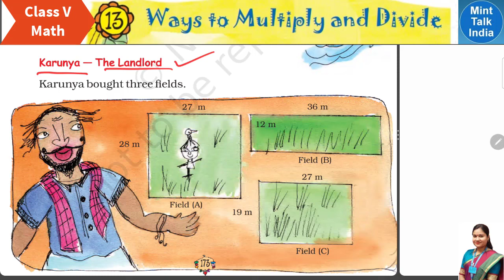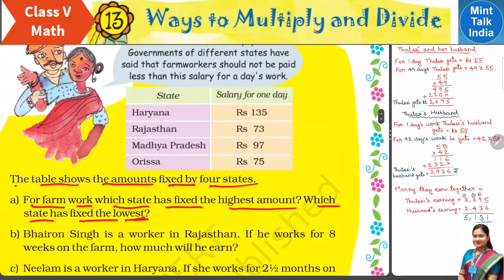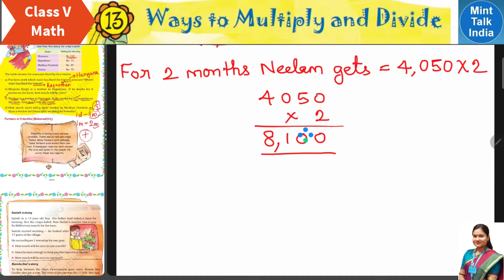Ways to Multiply and Divide (Part 2) / NCERT Class 5 Maths Chapter 13 Explained in Hindi & English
Ways to Multiply and Divide Class 5 MATH Chapter 13 (Part-2) | Solved Textbook Questions | NCERT CBSE Mathmagic / Ways to Multiply and Divide textbook solution / math magic class 5 math chapter 13 / NCERT class 5 maths solutions / Textbook solution for class 5 maths
           In this video of Mint Talk India channel, we are trying to understand  NCERT Class 5 Mathematics Chapter 13 Ways to Multiply and Divide [i.e Ways to Multiply and Divide (Part-2) / NCERT Class 5 Maths Chapter 13 Explanation in Hindi + English] in your easy to understand language so that you can understand the chapter well and explain it to others. The Chapter "Ways to Multiply and Divide" is part of the NCERT Class 5 Mathematics Chapter 13 of Math-Magic textbook.
          For students asking about "Ways to Multiply and Divide", MintTalk India presents to you the What and How of Ways to Multiply and Divide. Ways to Multiply and Divide (NCERT Maths Class 5 Chapter 13), is a video lesson in which the chapter has been explained in simple hindi-english bi-lingual languages, with solved textbook questions along with picture explanations. This Ways to Multiply and Divide chapter has been discussed in 6 Parts.This is the Part 5 video of Smart Charts  with title name 'Ways to Multiply and Divide (Part-2) / NCERT Class 5 Maths Chapter 13 Explanation in Hindi + English'.

Lesson    :  Ways to Multiply and Divide
Subject    : Class 5 Mathematics Chapter 13
Book        : NCERT Mathematics Math-Magic